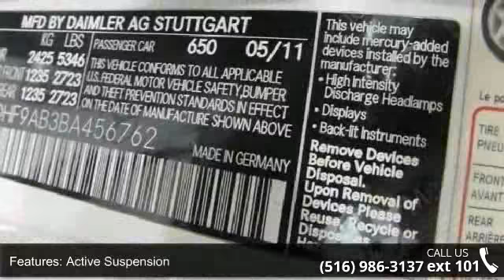2011 Mercedes-Benz E-Class E550 4MATIC - European Masters...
4MATIC. SPORT/ APPEARANCE PACKAGE. NAVIGATION GPS. REAR VIEW CAMERA. PANORAMIC ROOF. PARKTRONIC. KEY LESS GO. HEATED SEATS. IPHONE CONNECTOR. SATELLITE RADIO. SUNROOF. LEATHER SEATS. TRACTION CONTROL.  ABS ANTI LOCK BRAKES. POWER WINDOWS. POWER LOCKS.   POWER SEATS. POWER MIRRORS. AIR CONDITION. DRIVER AIR BAG. PASSENGER AIR BAG. SIDE AIR BAG. ALLOY WHEELS. POWER STEERING. CD PLAYER. REAR WINDOW DEFROSTER. CRUISE CONTROL. TILT WHEEL.    European Masters is the home to the finest luxury vehicles. Ad must be presented at time of purchase. Finance $2990 down,72 months, 2.9% APR. Price excludes tax, registration, inspection. Final payment & final APR to be determined by primary lender. Special finance available for all types of credits. $0 down available. All trade-ins welcome. Easy own financing is a registered trade mark.